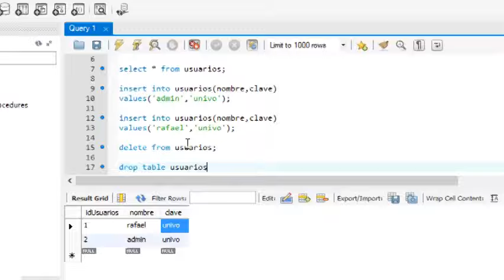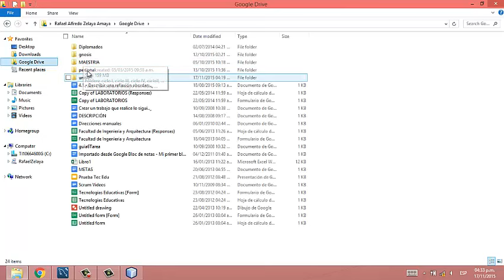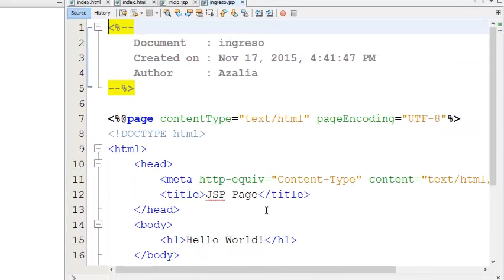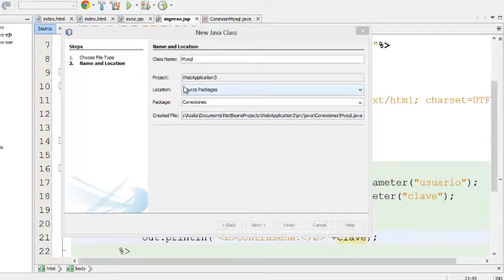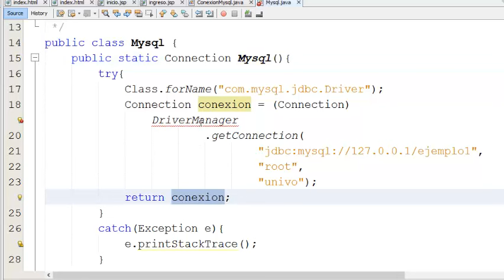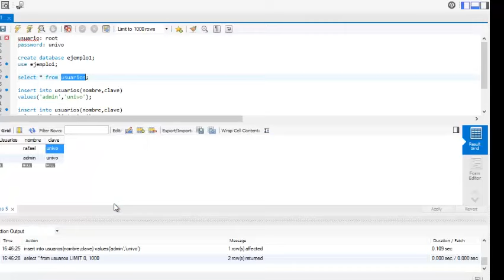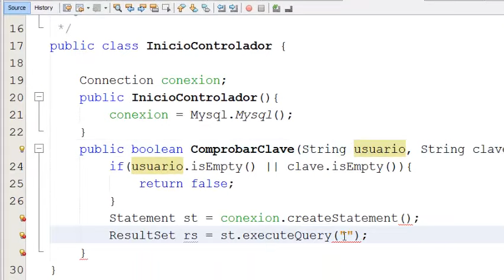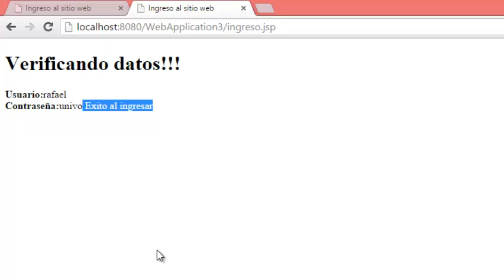Clase2 login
Como conectarse a una base de datos y revisar el login. Utilizando un metodo por clases y objetos para separar la complejidad del codigo por partes.